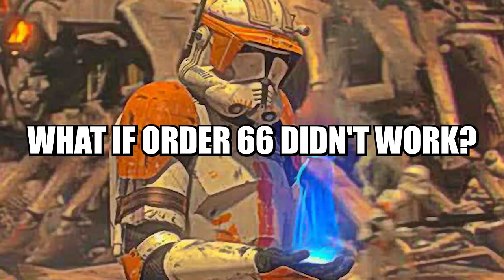What If Order 66 DIDN’T Work?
In this Star Wars What If, let’s find out what would have happened if the clone inhibitor chips failed Order 66 didn’t work ruining Palpatine’s plan.

Hope you like the story :)

• Early access to FanFictions
• Very early access to Star Wars Lore videos that won’t be uploaded to the main channel for AT LEAST a month :)
• Shoutout in every video I make :)